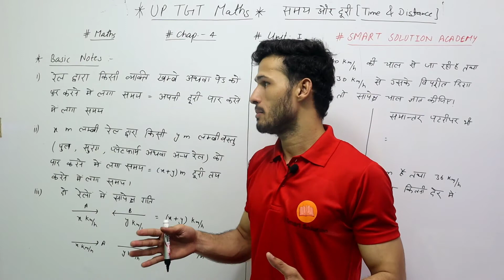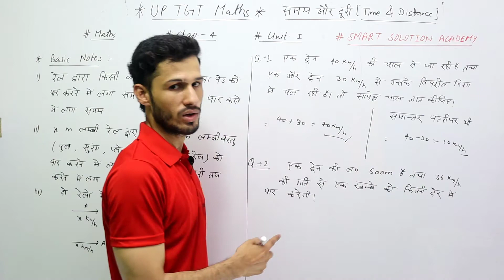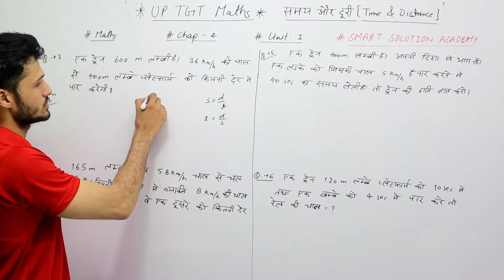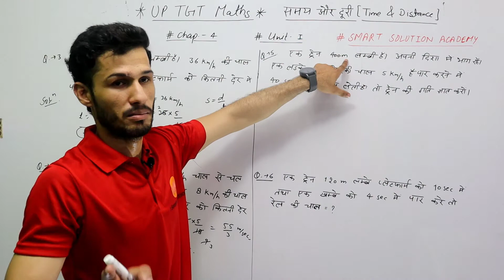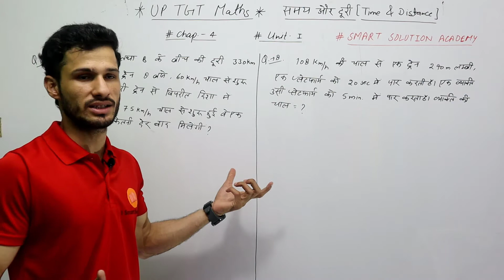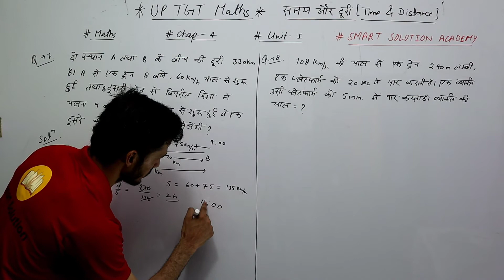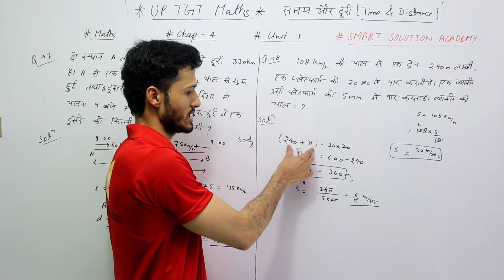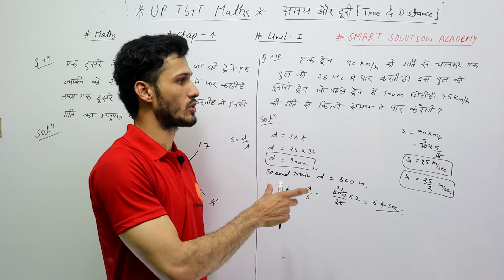Time ,Distance & Train ( समय, दूरी और रेल) for UP TGT Maths||Chap-4,Sample Paper Question with notes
Hello guys

Welcome to Out new education channel Smart Solution Academy
U can get all ur doubt and queries Smart solution here.

Basic detail & new update of tgt vacancy👇🏻

Syllabus of Math👇🏻

Syllabus of Science 👇🏻

Maths All Chapter notes 👇🏻